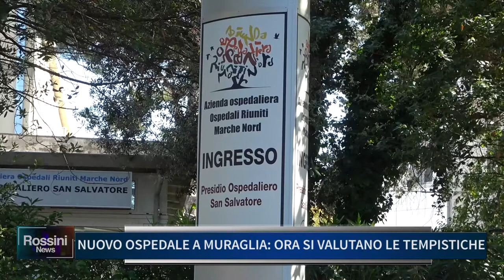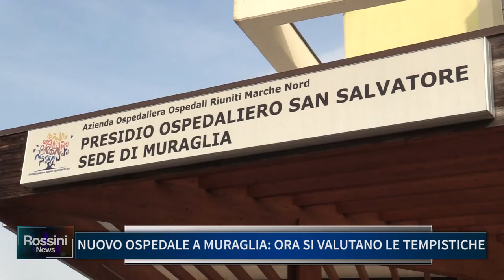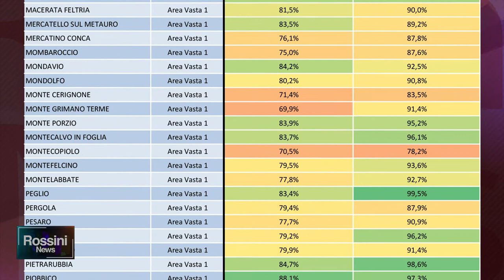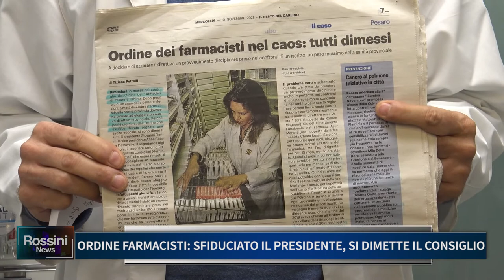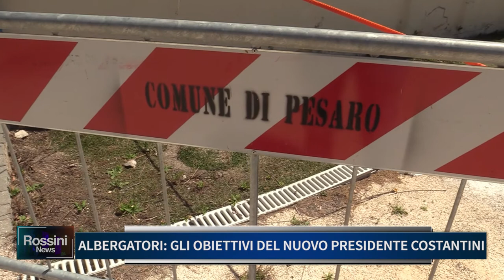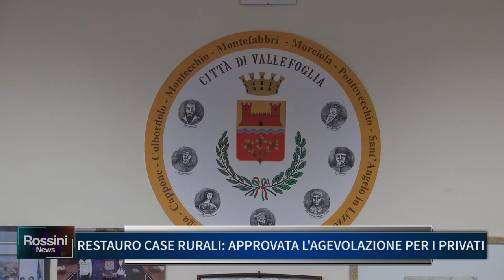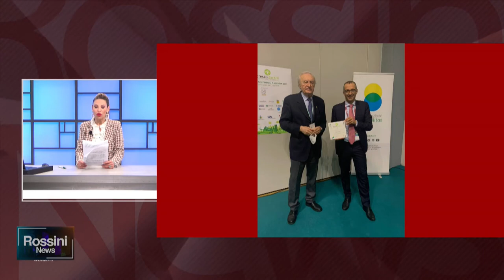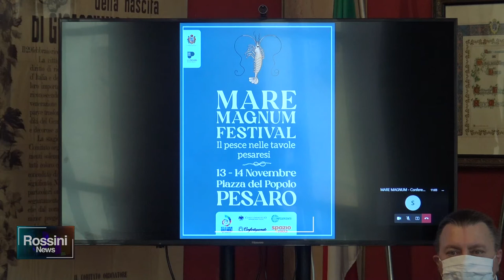ROSSINI NEWS 10 NOVEMBRE 2021